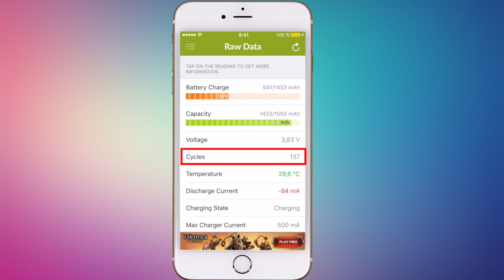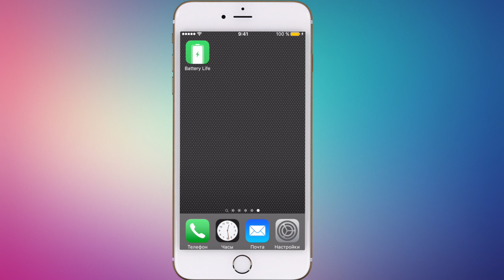Как проверить батарею и аккумулятор вашего iPhone/iPad и циклы зарядки.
Всем привет! Быстро садится батарея вашего смартфона? Время жизни аккумулятора упало? В этом видео Вы узнаете, как проверить батарею вашего iPhone 4,5,6s или iPad или iPod. Как определить количество циклов перезарядки батареи или аккумулятора айфона - смотрите в этом видео.